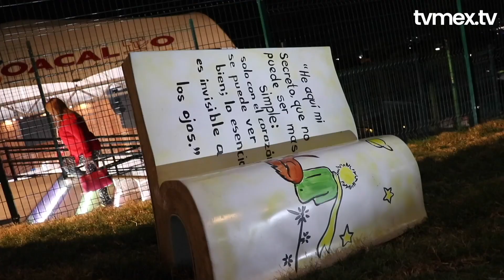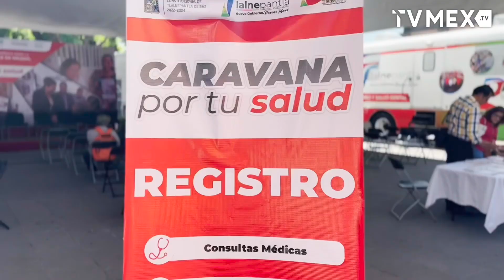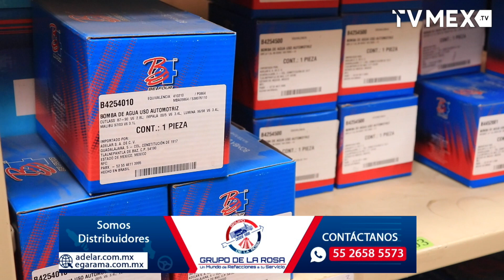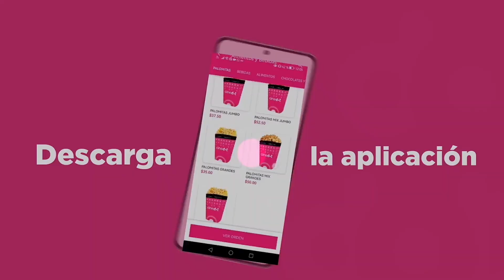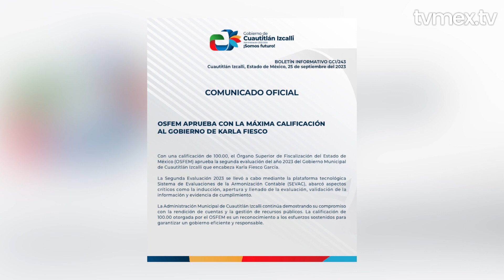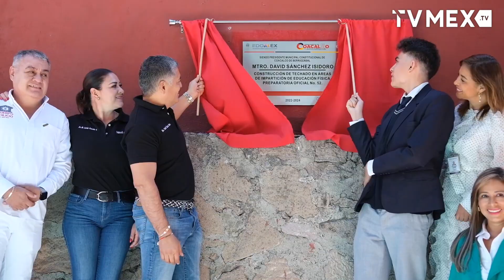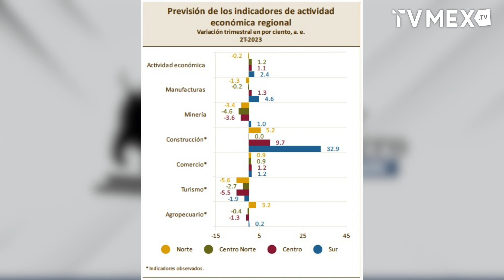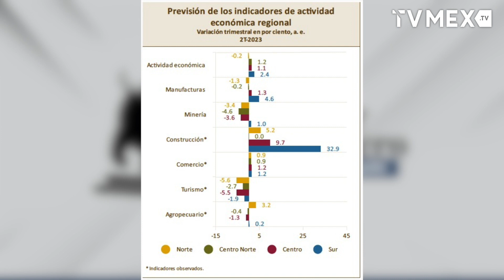TvMex Noticias con Carlos Gómez Camacho